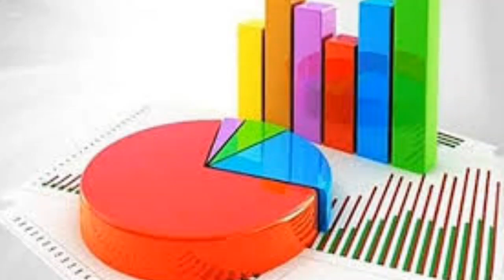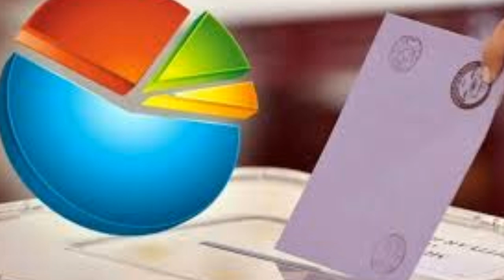Son Yerel Genel Seçim Anket Sonuçları MİLLET CUMHUR İTTİFAK CUMHURBAŞKANI MHP AKP İYİ CHP